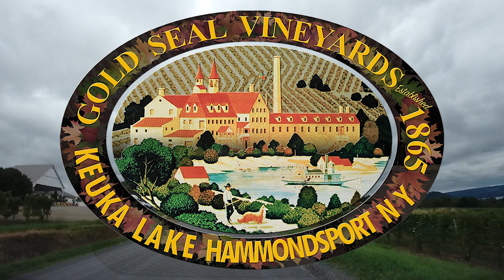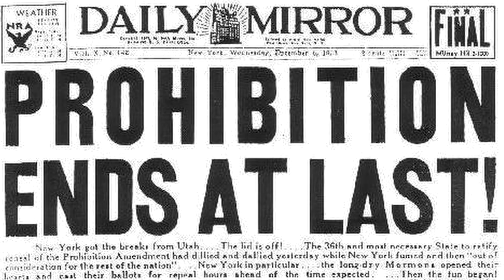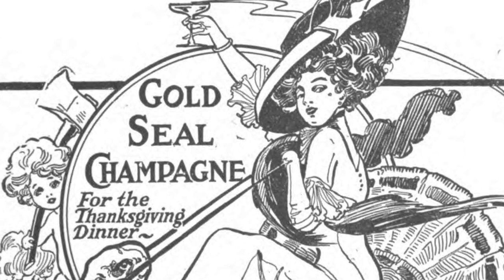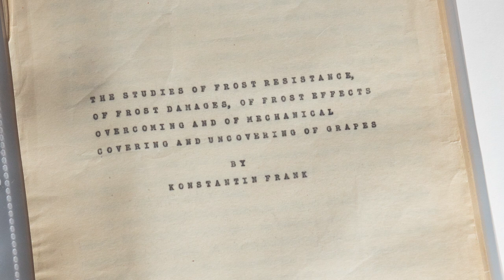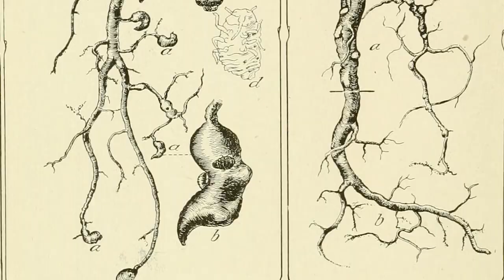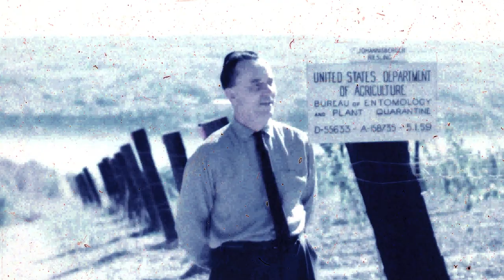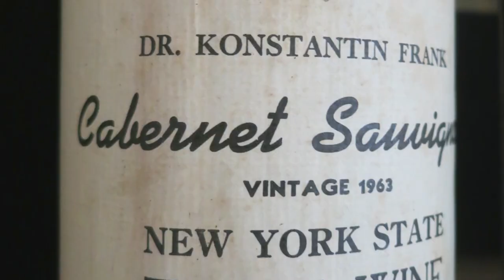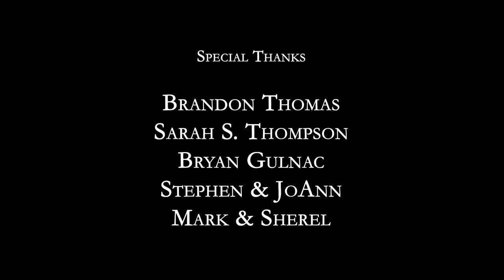The Finger Lakes: Roots | Driven To Drink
Driven To Drink
Episode 1
The Finger Lakes: Roots

Connor, Ariel, and Elmo kick off their cross-country road trip at New York's Finger Lakes!

The potential of the Finger Lakes for winemaking was apparent to American winemakers even in the 19th century. But to truly unlock its possibilities required the expertise of a German-Ukrainian war refugee, in the twilight of his career, who struggled with English. This is the story of how Dr. Frank and Gold Seal achieved the impossible, and brought Vinifera to the Northeast.

Want to try some Dr. Frank wine yourself? - they ship to 38 states!